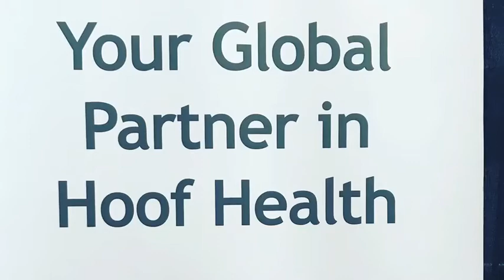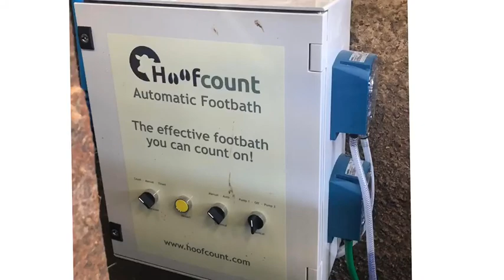HOOFCOUNT - Automatic footbath. Automation for healthy cows (music - 'Just haven't met you yet)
Manufactured since 2012, see some of our footbaths on farm.